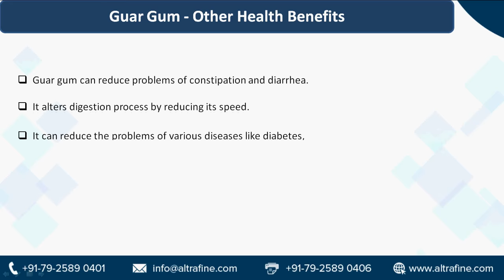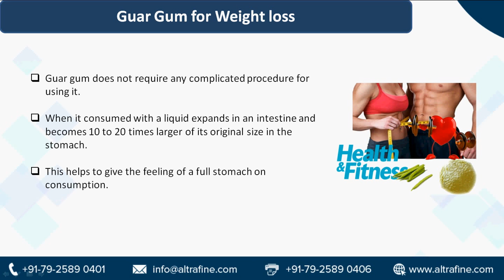Guar Gum Health Benefits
Guar gum is derived from the guar plant seed found in the regions of India and Pakistan. Guar gum powder is formed after several industrial processes.Nowadays, it has emerged in the field of health and nutrient because of its low-calorie and high fiber content, so it is used or different health purposes.

Altrafine Gums is a company involved in the production and marketing of high quality natural gum products such as the guar gum powder, cassia tora powder, tamarind kennel powder, sesbania gum powder, fenugreek gum and other related products. The company has gained reputation as a market leader in quality gums production and sales.